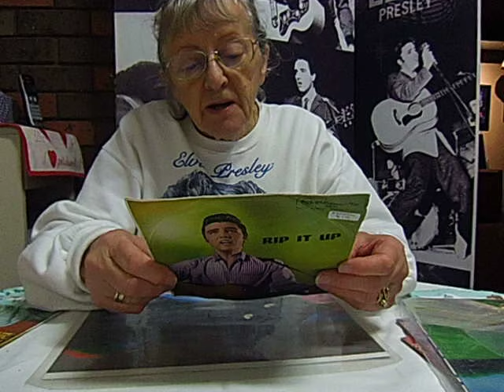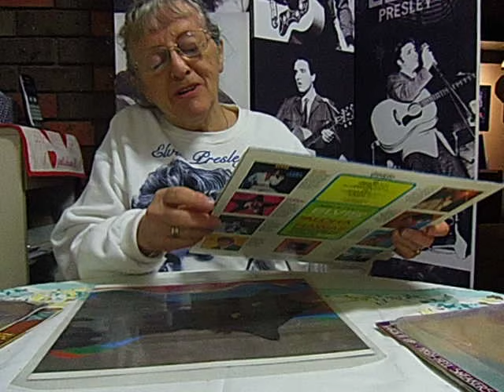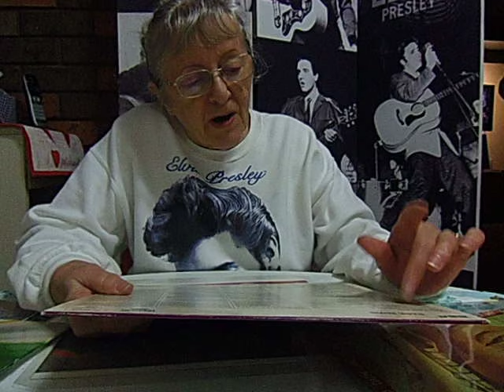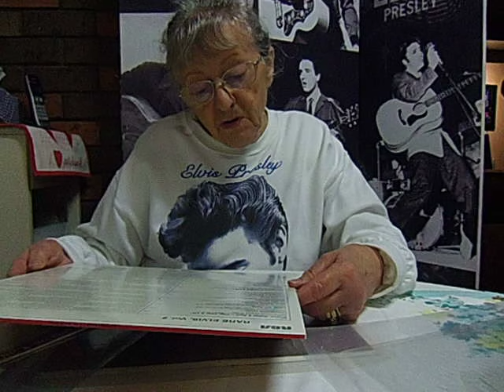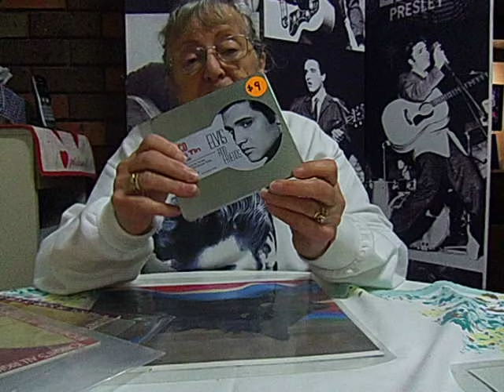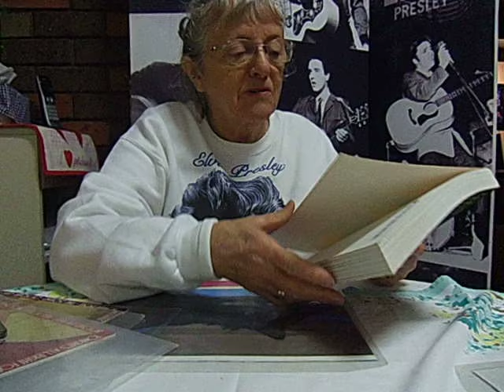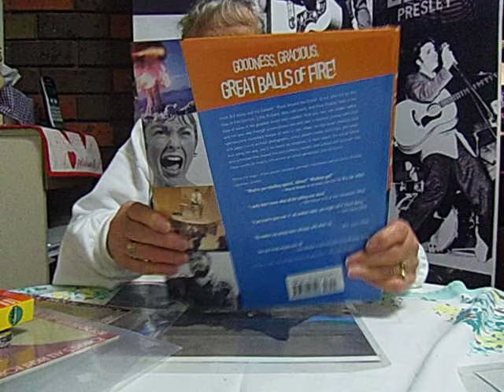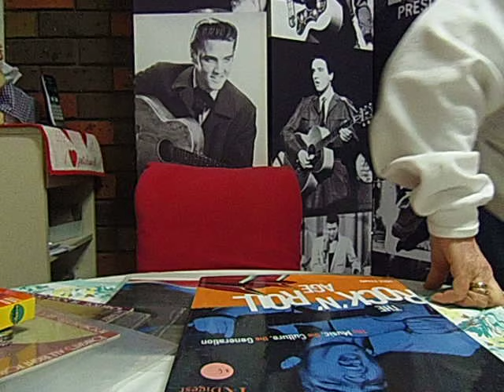Elvis and other rock'n'roll stuff bought at the Box Hill Record Fair today.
I deliberately didn't take a lot of cash with me today, and was able to restrict my spending to A$139.   Three LPs, two EPs, a CD and two books.  There were a lot more EPs and singles for sale at reasonable prices A$15 (cheaper than I've seen them elsewhere), but I just bought two, in case Harald in Austria, or David in The Netherlands @DavidHuletlevensgoesting or any of my other overseas subscribers are interested in buying them from me, at what I paid, plus postage.